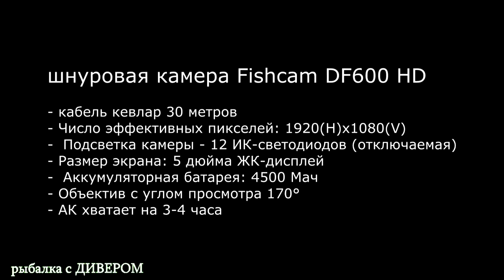Камера для рыбалки Fishcam DF600 HD, форель платник - раттлин и блесна, зимние приманки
усадьба УЗКОЕ рыбалка платник - первый тест камеры Fishcam DF600 HD
камера для рыбалки фишкам - тестируем новую камеру, подводные съёмки форели.
скоро сделаем сравнение камеры КАЛИПСО и данной камеры, возможно и добавим пару камер от других производителей!
Если хотите напишите в комментариях какие камеры Вы хотели бы видеть в данном тесте, если я смогу их достать, то они поучаствуют в этом видео! Узкое рыбалка.